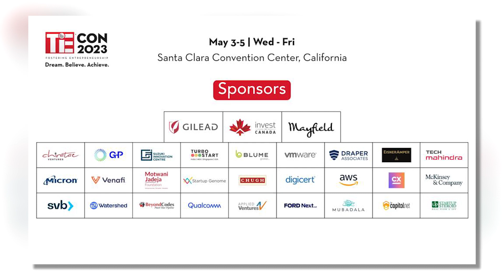TiEcon 2023: Global Connect: Gateway to Entrepreneurship & The World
TiEcon 2023 at Santa Clara Convention Center, May 3-5

Day 1: Global Connect: Gateway to Entrepreneurship and The World - Best practices to attracting investors

Participants discuss the top items to ready your company for success:

Access to global funding – John Pennett
- Positioning to attract impact investors
- Being diligence ready
- Capital efficiency
- Team and TAM

Defining success – Navneet Chugh
- Differentiate yourself from the crowd
- Create new jobs and contribute to global communities
- Generate economic growth and returns to your investors

Navneet S. Chugh is the Managing Partner of Chugh, LLP founded in 1985. He is an Attorney and a CPA. He holds an MBA from USC and is a graduate of Senior Executive Leadership Program (SELP) from Harvard University. He is the founder of South Asian Bar Association of California (SABA); TiE Southern California; SABA North America; and Indian Lawyers Association. He is on the board of HAB Bank, Goonj, Kelp HR, Antara International, Foster India Foundation, Lotus Petal Foundation, and newspaper India West Journal. He has served on the boards of TiE Global, American India Foundation (AIF), Pratham USA, Ignify Consulting (sold to Hitachi), 1947 Partition Archives, Sikh Center of OC, India Community Center (Silicon Valley), and Asia Society SoCal. He is also a Founder of the Ashoka University.

John Pennett is the Partner-in-Charge of the National Technology and Life Sciences Group at Eisner Advisory Group LLC. He has 35 years of public accounting experience, with a strong emphasis on public and private life science and technology companies. John is a frequent writer and speaker on industry topics. He is the publisher of Catalyst. Additionally, John supports entrepreneurial organizations around the country with content, resources and program development, and serves as a mentor to several early-stage companies. John has led the accounting, auditing and strategic advisory work for more than a 50 IPOs, private financing and mergers and acquisitions with an aggregate valuation in excess of $3 billion. He is deeply involved in the firm&amp;rsquo;s Outsourced Accounting Services practice and the International Services Group. John previously worked as an Audit Partner for an international accounting and consulting firm.